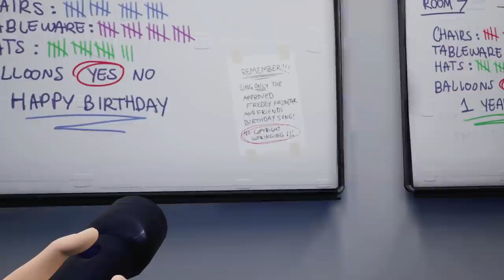Five Nights at Freddy's Security Breach - Wolf Girl Gives Hugs Awoo [ 2 ]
Five Nights at Freddy's Security Breach continues as we complete the majority of the game up to the ending & encounter Chica and Roxy.

"Fall for me."